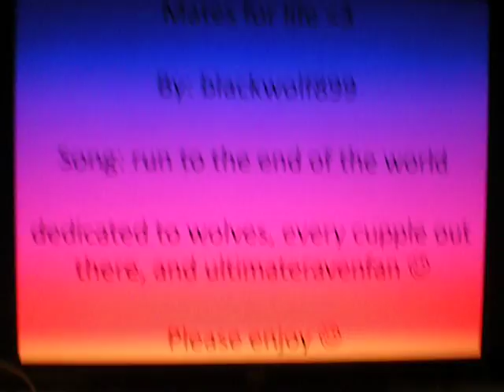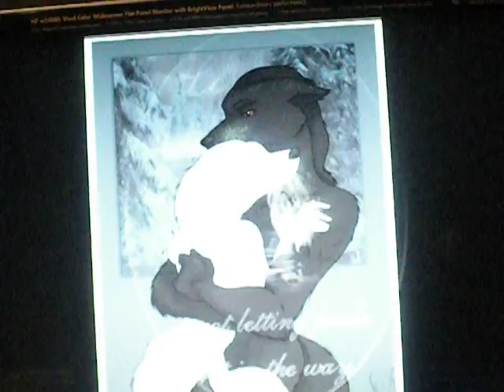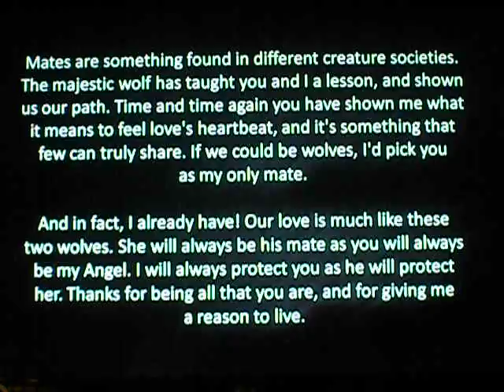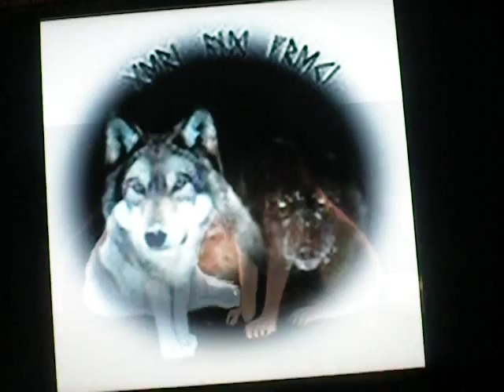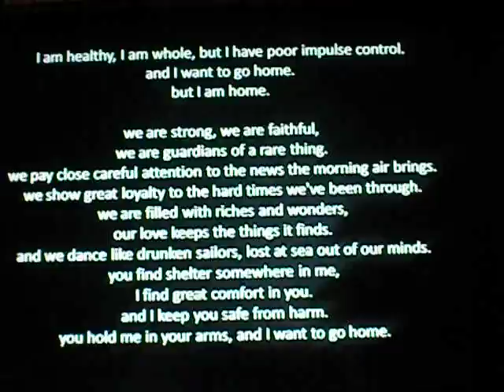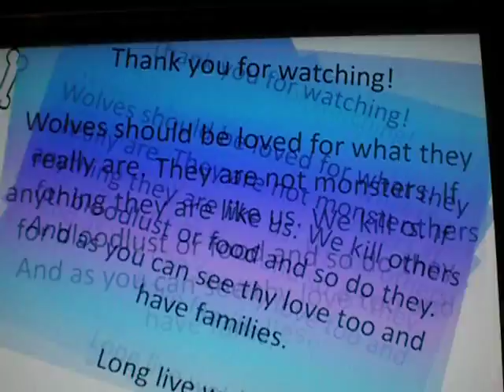Wolves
this has to be my best vid yet. its a little fast at the end but o well i loved it. and btw to u all i found the song by wolfpoet so cheack out her or his...not sure wat gender but i think its a she lol SRY WOLFPOET, and subscribe to her channel. i also made this for all wolves.